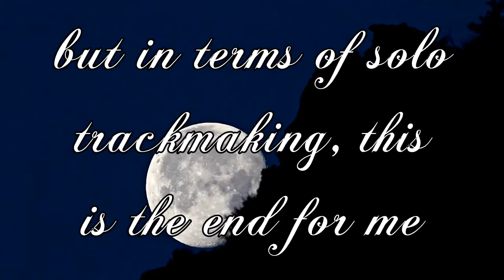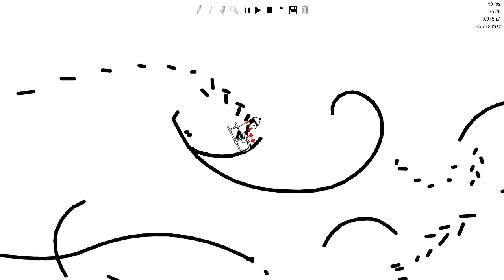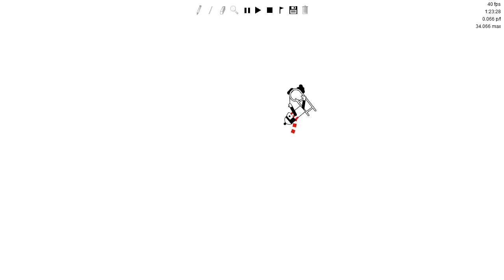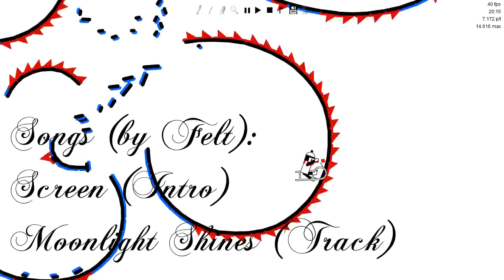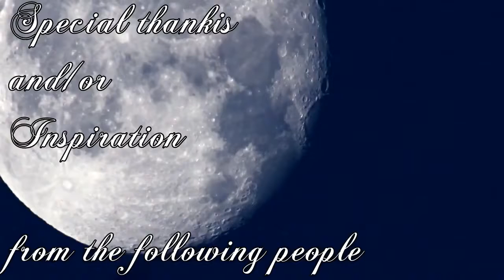Ashes by shotoku [reupload]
Originally released April 23rd, 2014.

"A cute little manuquirk for y'all"